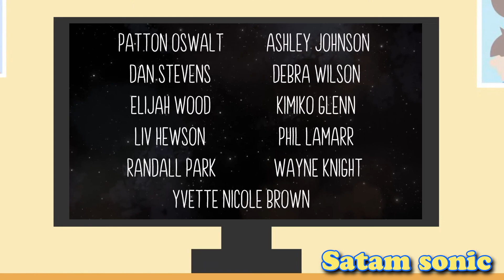(YTP) Roys Bedoys Stupid Movie Review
Roys and his brother loys react the trailer to the brand new among us animated series. And they can't wait to see it when it's released but as of right now, both of them don't know it's release date, but roys says that's it's coming soon in late 2024. And by the way this was a ytp made to celebrate

Taken from “Roys Bedoys Reacts to Ryan's World Movie Trailer and Faces Existential Crisis” and credits to @WoohooStorytime.

"Among Us Animated Series 🚀 Title Trailer" belongs to @Innersloth.

"TV Static and Color Bars Effect/Transition" belongs to @SecondPlaceProductions.